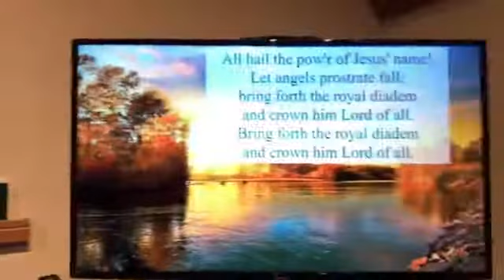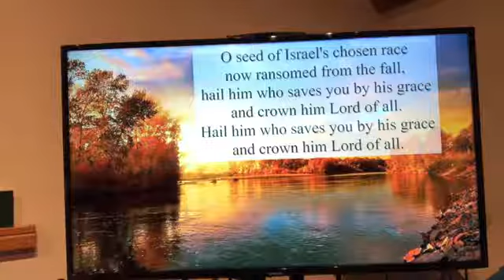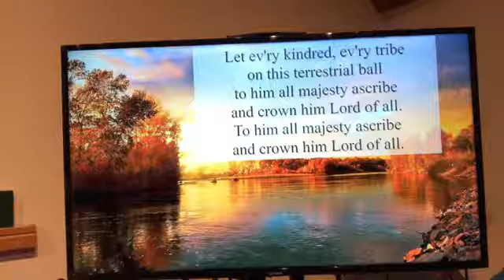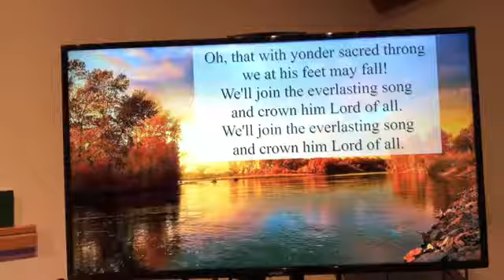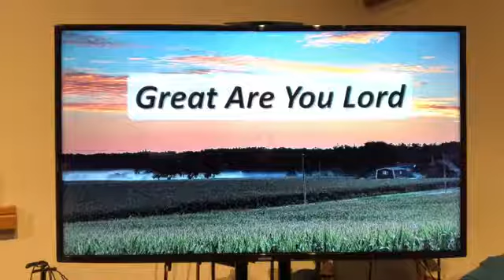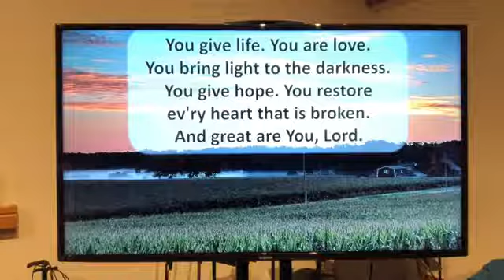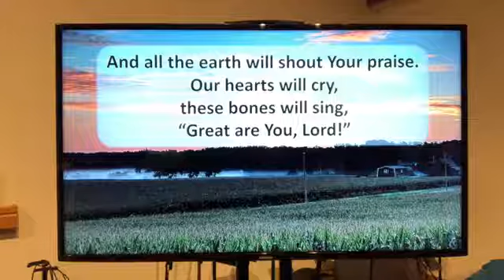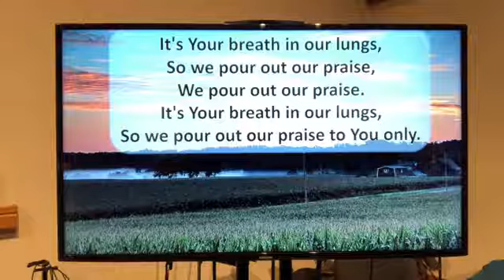Worship - Sunday, November 22, 2020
SCRIPTURES
Ezekiel 34:11-16, 20-24
Psalm 95:1-7a
Ephesians 1:15-23
Matthew 25:31-46

WORSHIP LEADERS
Pastor Kristin Woelk
Worship & Music Director - John Francis

COPYRIGHT INFORMATION

Rejoice, the Lord Is King! Permission to use and stream obtained from One License with license A-703702.

All Hail the Power of Jesus’ Name! – Text: Edward Perronet, Music: Oliver Holden, Public domain. Permission to use and stream obtained from One License with license A-703702.

Music (Admin. By Capitol CMG Publishing (Integrity Music, David C. Cook)), Integrity’s Praise! Music (Admin. By Capitol CMG Publishing (Integrity Music, David C. Cook)), Open Hands Music (Admin. by Essential Music Publishing LLC), So Essential Tunes (Admin. by Essential Music Publishing LLC).  Used by permission. Permission to use from CCLI License #2426686. Permission to stream from CCLI with license CSPL021057, Size B.